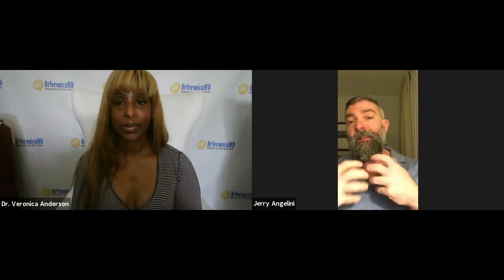101: Mushrooms for Cancer, Cold & Flu, Hormones, and Low Libido - Dr. Veronica Anderson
Jerry Angelini is the education director at host defense, a company that is building a healthier world with the power of mushrooms. Jerry has a Masters of Science and Rehabilitation from Boston University. He has been working with traditional Chinese medicine and Chinese herbs for over 30 years.

During this episode, Jerry will share how mushrooms can heal a variety of sickness and diseases like cancer, cold & flu, female hormones, and low libido. Expect to also learn about the adverse effects and how to consume the mushroom for the maximum benefit. Listen to the end to find out what Jerry personally takes and his recommendations for you.

Time Stamps:
04:45 - Most important thing you need to know about mushrooms
06:35 - How safe are mushrooms for babies?
08:03 - “Mushrooms have been shown to support peoples immune systems response while they’re going through chemotherapy” - Jerry Angelini
09:31 - Adverse events from consuming mushrooms
13:50 - How do mushrooms help with the cold and flu
16:20 - When to use the spray and how much you should take
22:17 - Can Candida overgrowth be harmful?
25:46 - Eating mushrooms vs raw mushrooms for cancer prevention
31:55 - Regulating female hormones with herbs and mushrooms
36:42 - Helping your low energy and low libido
40:42 - What Jerry personally takes + recommendation